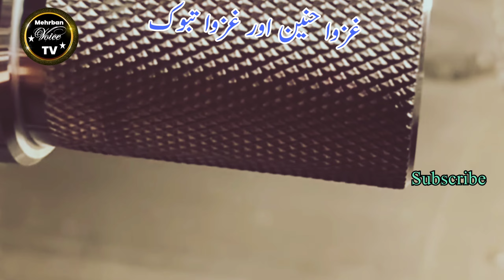Ghazwa e Hunain Aur Ghazwa e Tabook Ka waqia | غزوہ حنین اور غزوہِ تبوک کا واقع | Battle Of Hunain